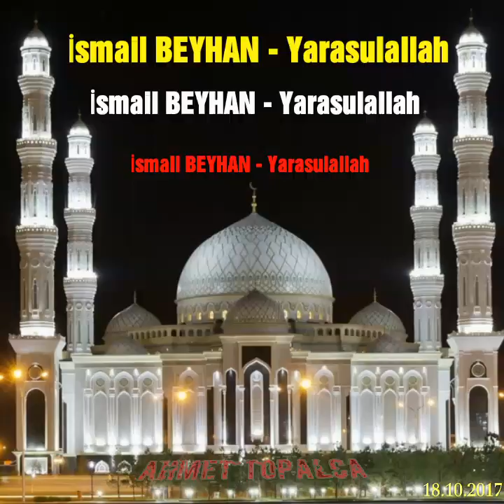نشيد تركي - صلوا على سيدنا محمد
المنشد التركي إسماعيل بيهان

İsmail BEYHAN - Yarasulallah Seni çok özledim